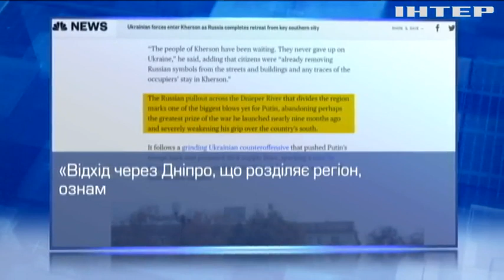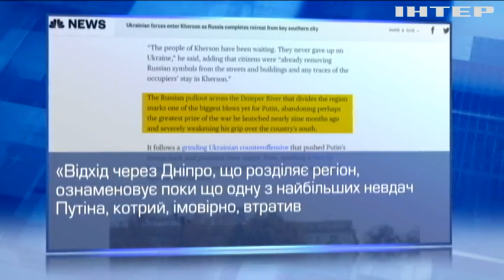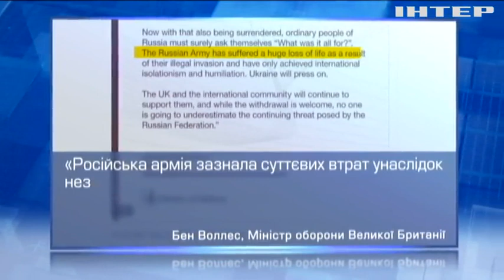Звільнення Херсона - ТОП-тема в світових медіа